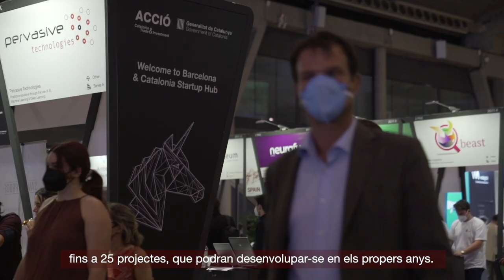El conseller Torrent visita el MWC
El conseller d'Empresa i Treball, Roger Torrent, visita els espais del Mobile World Congress 2021.